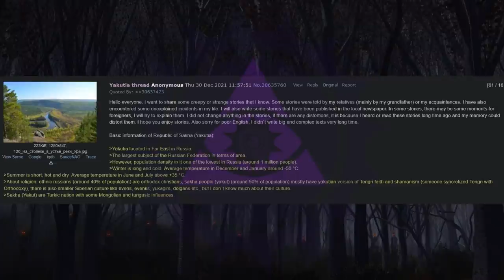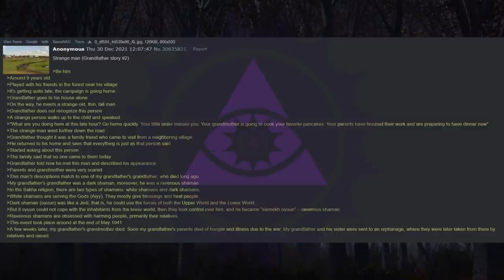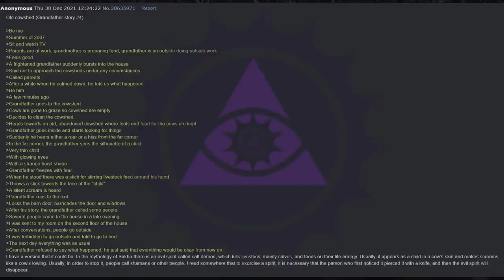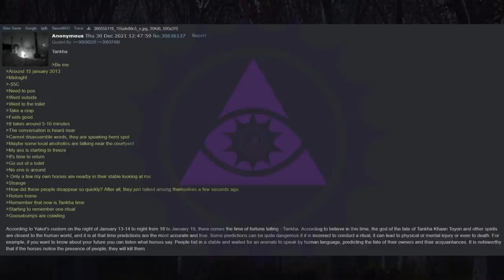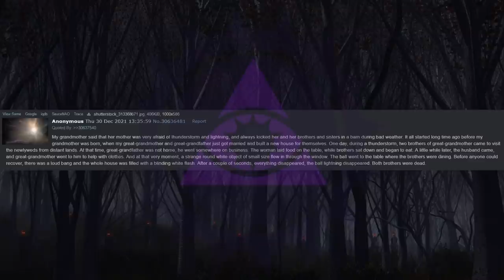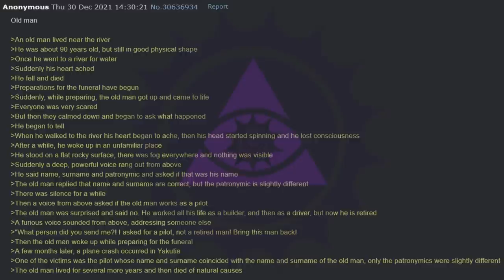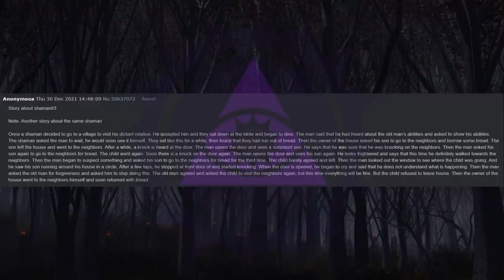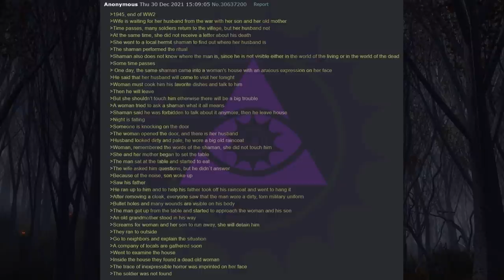More Tales from Yakutia (Sakha Republic} | 4chan /x/ Greentext Stories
Tonight on Midnight Broadcast, we return to Yakutia with new stories after nearly a year.

00:00 Intro
00:21 Yakutia Background
02:18 A Shaman’s Grave
04:27 The Strange Man
06:46 Gone Fishing
08:55 Old Cowshed
11:20 Brother's Classmate
12:45 Somewhere in Altay
13:31 Tankha
15:56 Do You Hear That?
18:43 Mother’s Fear
19:58 A Breeder’s Encounter
22:04 Old Man
23:59 A Feeling about a Shaman
26:17 A Shaman and a Saw
27:35 Bread
29:34 An Old House
31:25 A WW2 Story
33:46 Outro

Midnight Broadcast